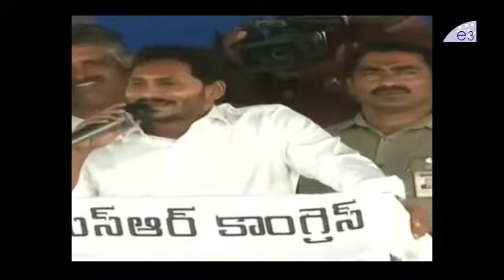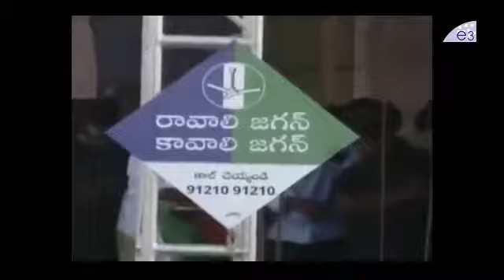బాబు ఒక పెద్ద దొంగ అతన్ని నమ్మి ఉన్నది అమ్ముకోకండి - YSJagan Speech At Tirupati | Samara Sankharavam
Watch బాబు ఒక పెద్ద దొంగ అతన్ని నమ్మి ఉన్నది అమ్ముకోకండి - YS Jagan Speech At Tirupati, YSRCP Samara Sankharavam, E3 Talkies.